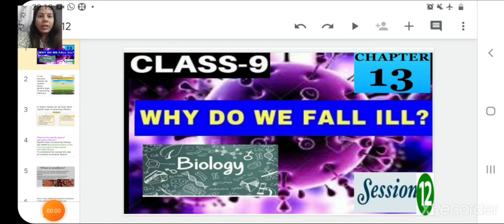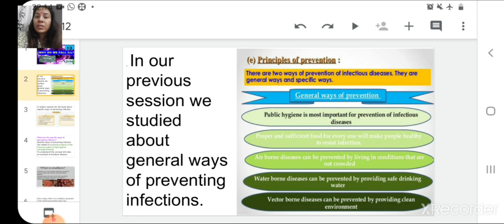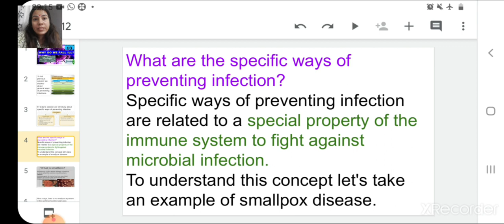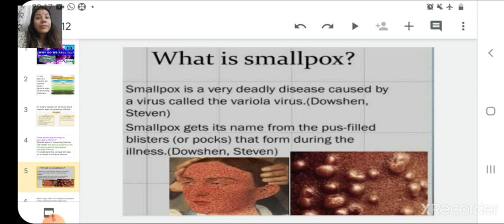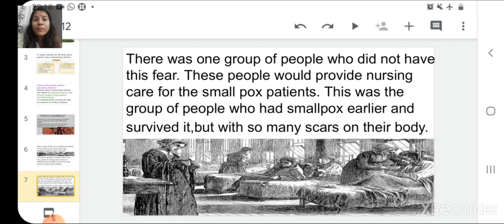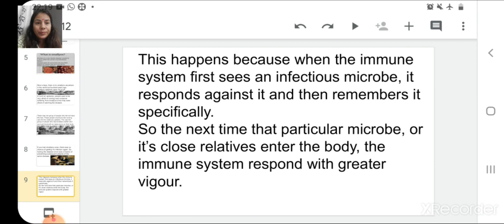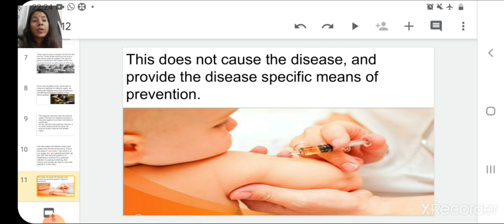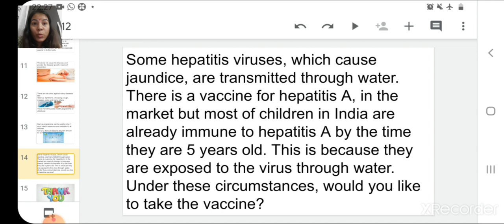Class_9_biology_chapter_13_why_do_we_fall_ill_presentation12_9_dec_2020